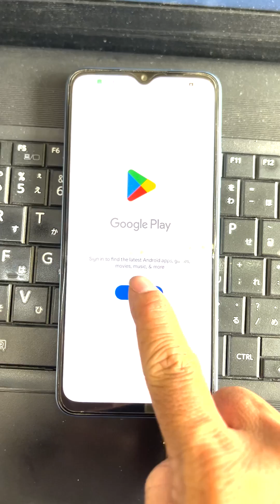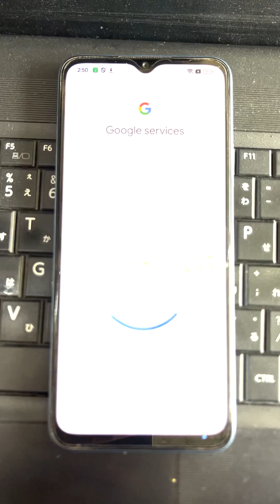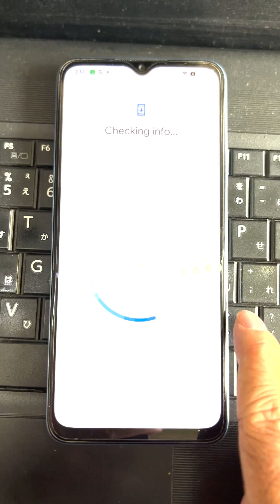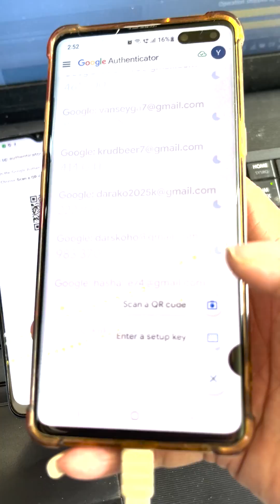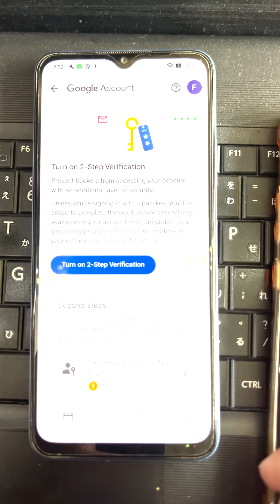របៀបបង្កើត Gmail មិនអោយខូច / How to create Gmail without Phone Number